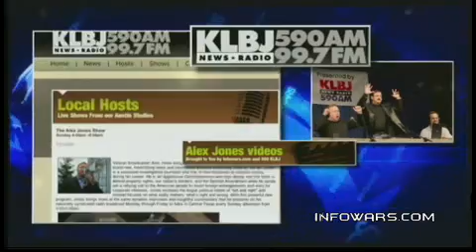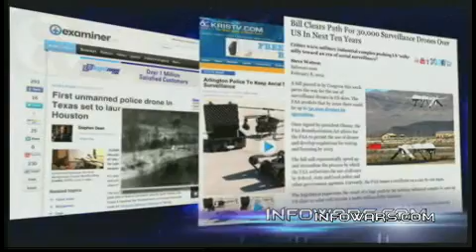2012-03-04 THE ALEX JONES SHOW PRISONPLANET TV.06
Alex welcomes author and leading birth certificate researcher Jerome Corsi to unveil the latest information on the shadow war for leading up to the 2012 elections. The investigation into the mysterious death of Andrew Breitbart continues, as reports show he had been meeting with Sheriff Joe Arpaio just days before his untimely demise. Breitbart had been poised to release bombshell footage of Obama on the day of his death which he hoped would sink Obama's re-election chances, while Arpaio is pursuing 'probable cause' in a case questioning Obama's birth certificate and eligibility. Alex covers other news, including the declared victory by Vladimir Putin in Russia's elections, hotly contested by a largely Western-backed opposition crying fraud at the results. Also, Alex discusses the release of his speech from Dallas, Texas, the Blueprint to Defeat the New World Order, accompanying the new mini-documentary New World Order: Blueprint of Madmen, both available at PrisonPlanet.tv and on You Tube.